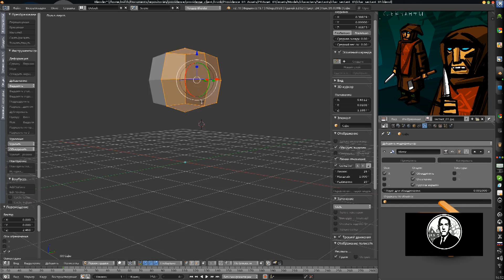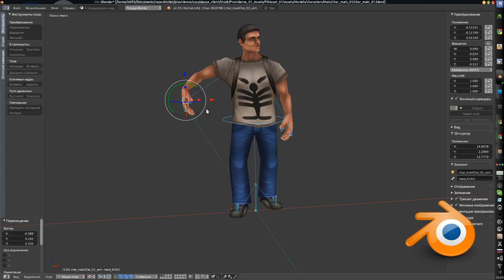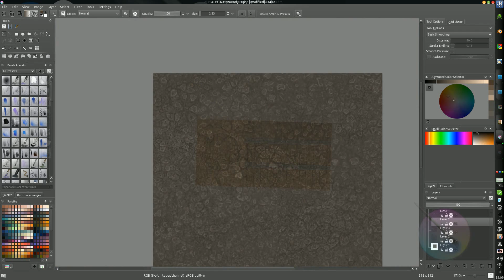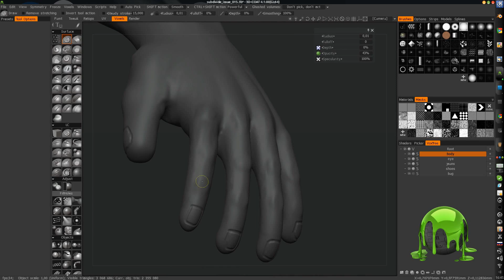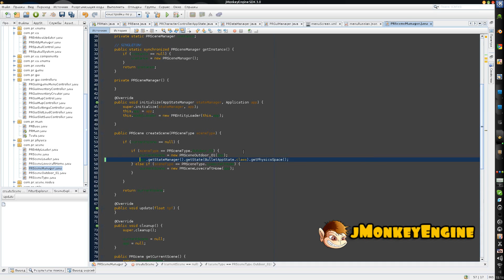Road To Providence uses Blender, Krita, 3DCoat, jMonkeyEngine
We use OpenSource software for our development. Check it if you are interested.